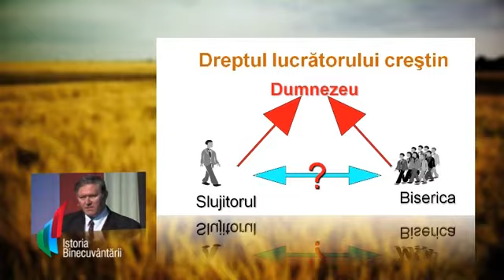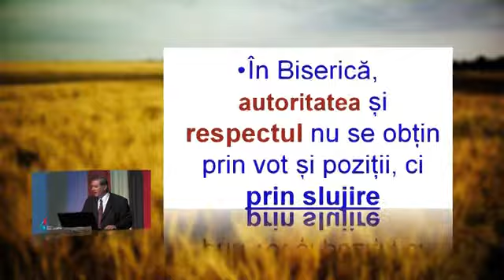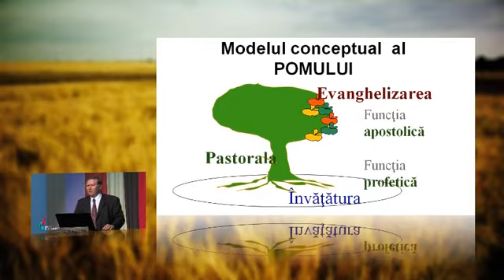13 - 1 Petru 4:10-5:4 - Doctrina slujirii si a rasplatirii - Beniamin Faragau